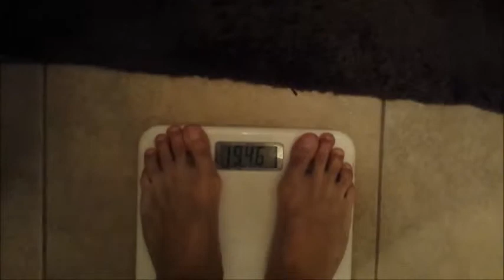Ashy to Classy Ep. 6 Volume and Imbalances